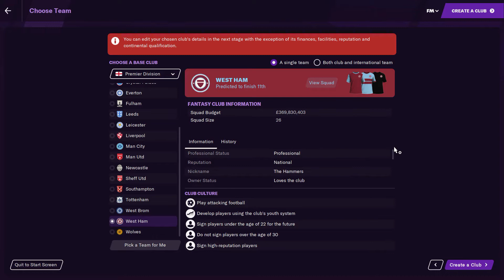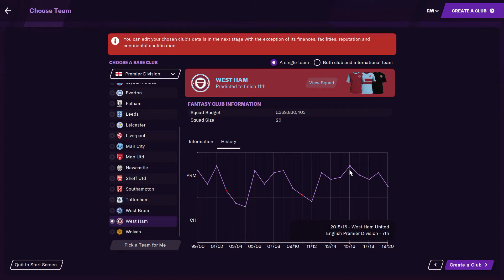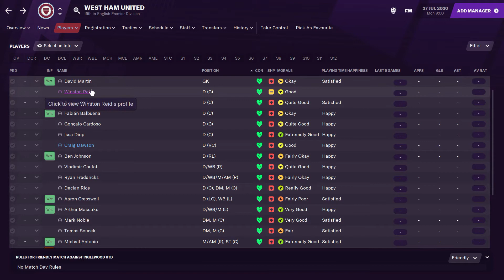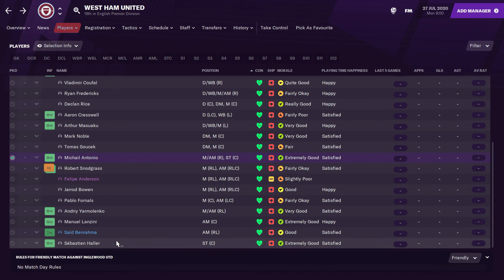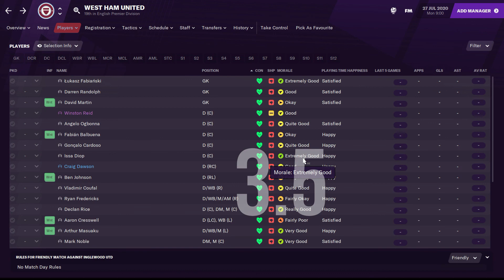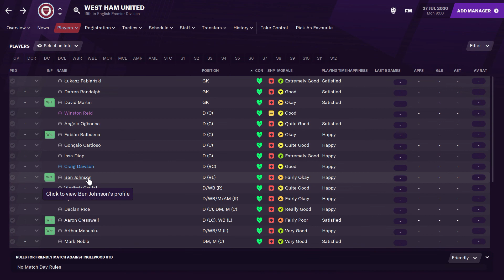Football Manager 2021 | West Ham | Player Ratings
West Ham Player Ratings For FM21